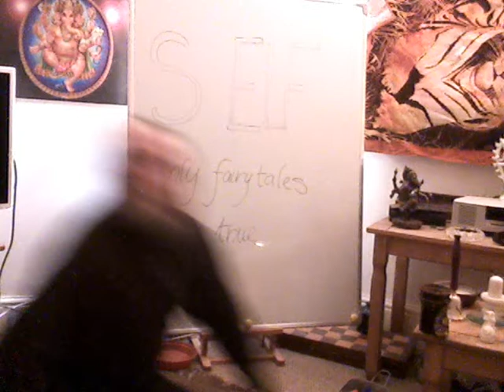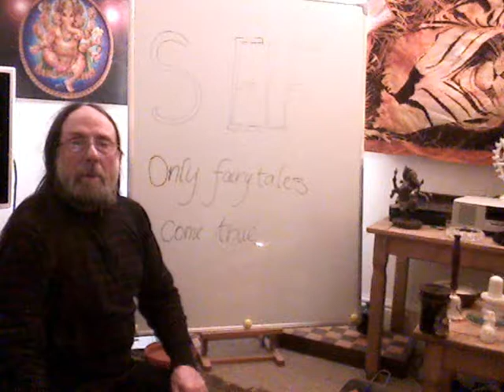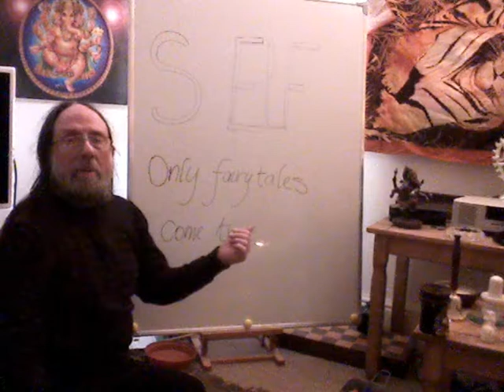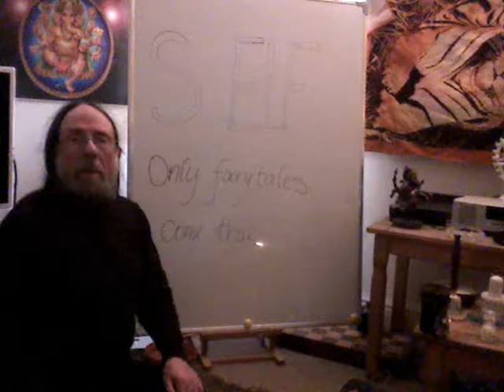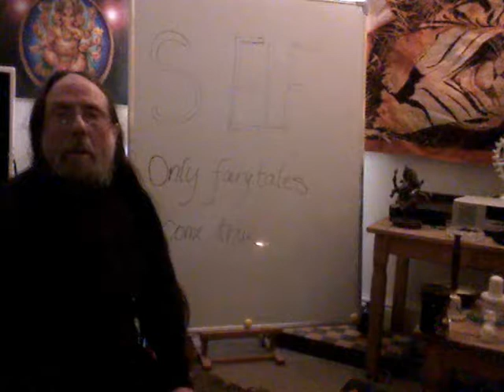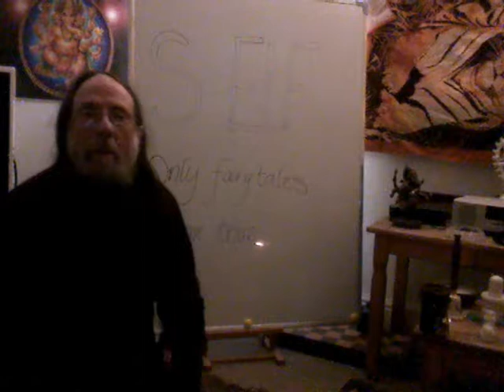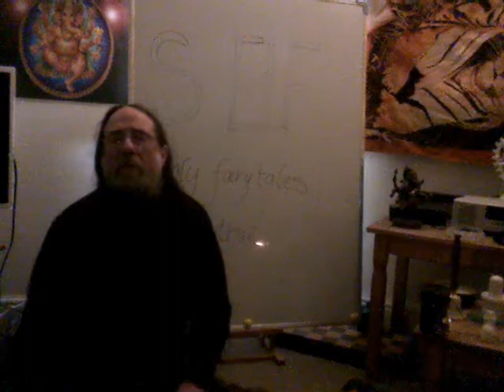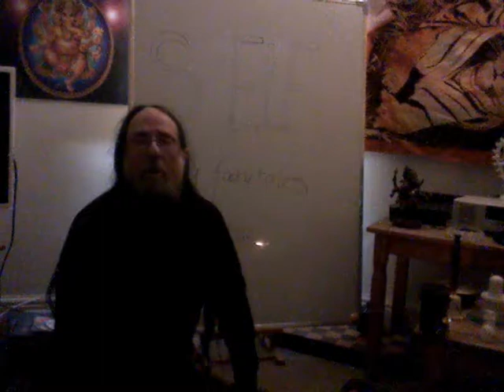The Self is an Elf!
Pygmy Kitabu by Jean Pierre Hallet